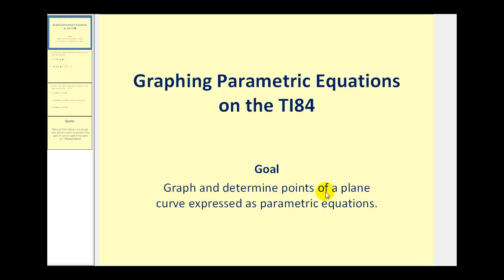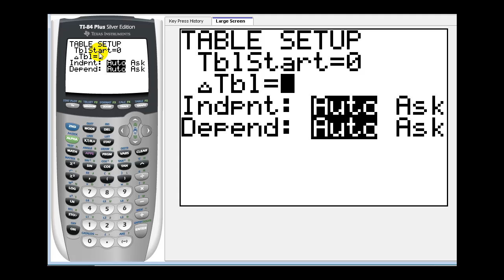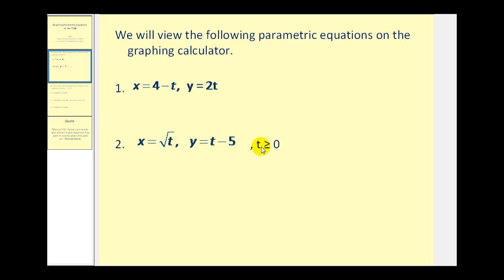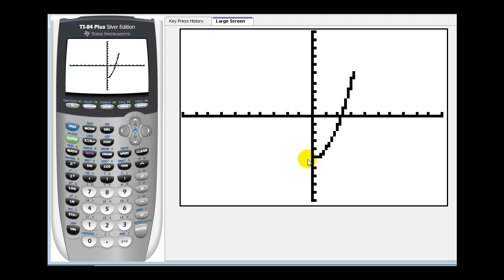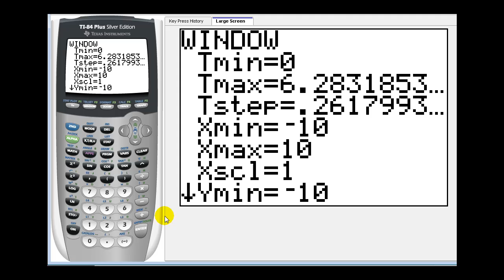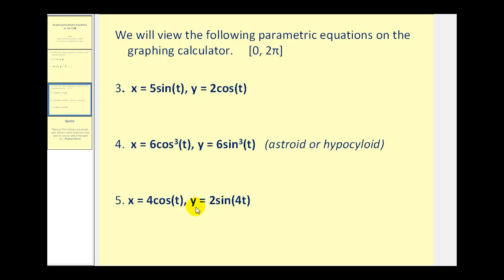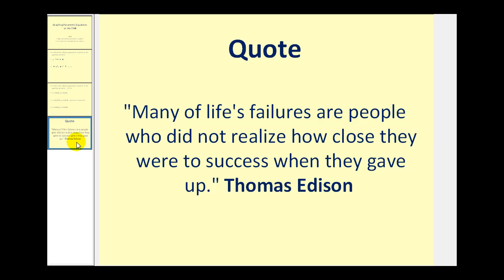Graphing Parametric Equations on the TI84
This video explains how to graph parametric equations on the TI83/TI84 graphing calculator.